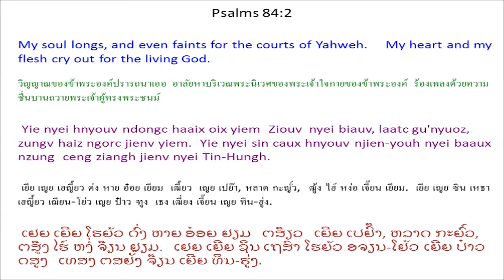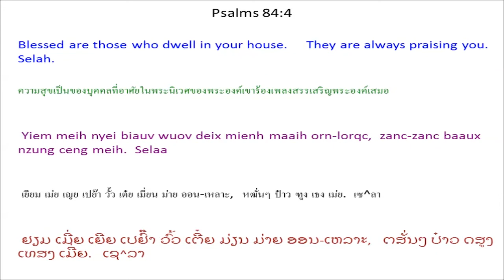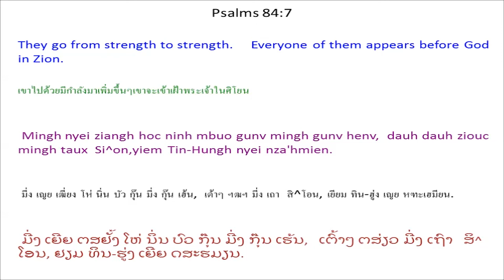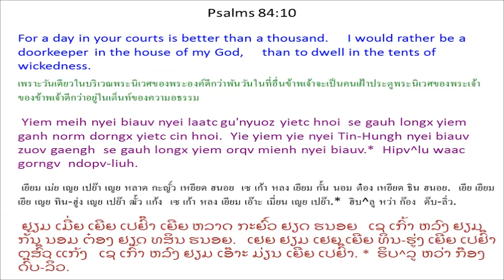Singx Nzung 84 Psalm 84 Mien Bible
Mien Language Bible: Psalm 84
Mienh nyei Ging-Sou: Singx Nzung 84
เมี่ยน เญย กีง-โซว: สีง ฑูง 84
ມ່ຽນ ເຍີຍ ກີງ-ໂຊວ: ສີງ ດສູງ 84

Ngorc Zaangc Tin-Hungh Nyei Biauv
Bun taux dorh nzung nyei mienh.
Ziux gitc^titv.
Kolaa nyei Zeiv-Fun zoc nyei singx nzung.
1 O Nernh Jiex nyei Ziouv aac,
yie hnamv haic meih yiem nyei dorngx. *
2 Yie nyei hnyouv ndongc haaix oix yiem Ziouv nyei biauv, laatc gu'nyuoz,
zungv haiz ngorc jienv yiem.
Yie nyei sin caux hnyouv njien-youh nyei baaux nzung
ceng ziangh jienv nyei Tin-Hungh.
3 O Nernh Jiex nyei Ziouv, yie nyei Hungh,
yie nyei Tin-Hungh aac,
yiem meih nyei ziec-dorngh ga'hlen,
norqc meix lorz duqv dorngx yiem,
mba'hinx yaac weic ganh lorz dorngx zoux lauz buoc dorn.
4 Yiem meih nyei biauv wuov deix mienh maaih orn-lorqc,
zanc-zanc baaux nzung ceng meih. Selaa
5 Kaux meih duqv qaqv wuov deix,
se liepc dingc hnyouv mingh Si^on Mbong * nyei mienh, * maaih orn-lorqc.
6 Ninh mbuo jiex Mbaakaa Horngz, *
naaiv norm horngz tiuv benx wuom-zingv nyei dorngx.
Ciou gueix mbiungc yaac bun wuov norm dorngx,
zaangh wuom buangv nzengc. *
7 Mingh nyei ziangh hoc ninh mbuo gunv mingh gunv henv,
dauh dauh ziouc mingh taux Si^on, yiem Tin-Hungh nyei nza'hmien.
8 O Nernh Jiex nyei Ziouv Tin-Hungh aah! Tov muangx yie daux gaux nyei waac.
O Yaakopv nyei Tin-Hungh aah! Tov baeng m'normh muangx. Selaa
9 O Tin-Hungh aac, tov meih mangc yie mbuo nyei torngv-baaih, *
tov meih mangc meih longc youh orn daaih wuov dauh nyei hmien.
10 Yiem meih nyei biauv nyei laatc gu'nyuoz yietc hnoi
se gauh longx yiem ganh norm dorngx yietc cin hnoi.
Yie yiem yie nyei Tin-Hungh nyei biauv zuov gaengh
se gauh longx yiem orqv mienh nyei biauv. *
11 Ziouv Tin-Hungh se mba'hnoi caux torngv-baaih,
ninh ceix en caux njang-laangc.
Maiv maaih haaix nyungc longx nyei,
Ziouv ngaengc jienv maiv ceix bun zoux horpc nyei mienh. *
12 O Nernh Jiex nyei Ziouv aac,
sienx kaux meih wuov deix maaih orn-lorqc.

หง่อ หฒั่ง ทิน-ฮู่ง เญย เปย๊า
ปุน เถา ต้อ ฑูง เญย เมี่ยน. หฒิว กิด^ทิด. โค^ลา เญย เฒ้ย-ฟุน โหฒ่ เญย สีง ฑูง.
1 โอ เน่น เจี๋ย เญย เฒี้ยว อ่า,
เยีย ฮนั้ม ไห่ เม่ย เยียม เญย ต๋อง. *
2 เยีย เญย เฮญี้ยว ด่ง หาย อ๋อย เยียม เฒี้ยว เญย เปย๊า, หลาด กะญั์ว,
ฒู้ง ไฮ์ หง่อ เจี๊ยน เยียม.
เยีย เญย ซิน เหธา เฮญี้ยว เฌียน-โย่ว เญย ป๋าว ฑูง
เธง เฒี่ยง เจี๊ยน เญย ทิน-ฮู่ง.
3 โอ เน่น เจี๋ย เญย เฒี้ยว, เยีย เญย ฮู่ง,
เยีย เญย ทิน-ฮู่ง อ่า,
เยียม เม่ย เญย เหฒี่ย-ต้อง กะเฮลน,
เหนาะ เหมย ล์อ ตุ๊ ต๋อง เยียม,
บะหิน หย่า เหว่ย กั้น ล์อ ต๋อง โหฒว เล์า ปั่ว ตอน.
4 เยียม เม่ย เญย เปย๊า วั้ว เต๋ย เมี่ยน ม่าย ออน-เหลาะ,
หฒั่นๆ ป๋าว ฑูง เธง เม่ย. เซ^ลา
5 เขา เม่ย ตุ๊ ชะ วั้ว เต๋ย,
เซ เหลียบ ตี่ง เฮญี้ยว มี่ง สิ^โอน บง * เญย เมี่ยน, * ม่าย ออน-เหลาะ.
6 นิ่น บัว เจี๋ย บา^คา ฮ์อง, *
น้าย นอม ฮ์อง ทิ้ว เป๋น ววม-ฒี้ง เญย ต๋อง.
เธียว เกว๋ย บยู่ง หย่า ปุน วั้ว นอม ต๋อง,
ฒ่าง ววม ปวั๊ง เหฑ่ง. *
7 มี่ง เญย เฒี่ยง โห่ นิ่น บัว กุ๊น มี่ง กุ๊น เฮ้น,
เต้าๆ ฯฒฯ มี่ง เถา สิ^โอน, เยียม ทิน-ฮู่ง เญย หฑะเฮมียน.
8 โอ เน่น เจี๋ย เญย เฒี้ยว ทิน-ฮู่ง อ้า! โท้ หมวัง เยีย เต๋า เก๋า เญย หว่า.
โอ ยา^โค้บ เญย ทิน-ฮู่ง อ้า! โท้ แปง มน่อม หมวัง. เซ^ลา
9 โอ ทิน-ฮู่ง อ่า, โท้ เม่ย หมั่ง เยีย บัว เญย ท้อง-ป้าย, *
โท้ เม่ย หมั่ง เม่ย หล่ง โย่ว ออน ต้าย วั้ว เต้า เญย เฮมียน.
10 เยียม เม่ย เญย เปย๊า เญย หลาด กะญั์ว เหยียด ฮนอย
เซ เก้า หลง เยียม กั้น นอม ต๋อง เหยียด ธิน ฮนอย.
เยีย เยียม เยีย เญย ทิน-ฮู่ง เญย เปย๊า ฒั้ว แก้ง
เซ เก้า หลง เยียม เอ๊าะ เมี่ยน เญย เปย๊า. *
11 เฒี้ยว ทิน-ฮู่ง เซ บะฮนอย เหธา ท้อง-ป้าย,
นิ่น เหธย เอน เหธา ฌัง-หล่าง.
ไม้ ม่าย หาย หญู่ง หลง เญย,
เฒี้ยว แหง่ง เจี๊ยน ไม้ เหธย ปุน โหฒว หอบ เญย เมี่ยน. *
12 โอ เน่น เจี๋ย เญย เฒี้ยว อ่า,
เสียน เขา เม่ย วั้ว เต๋ย ม่าย ออน-เหลาะ.